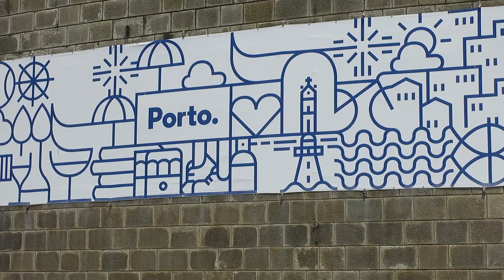Porto, Portugal. In a Song.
A video summary of our visit to the land of port wine.